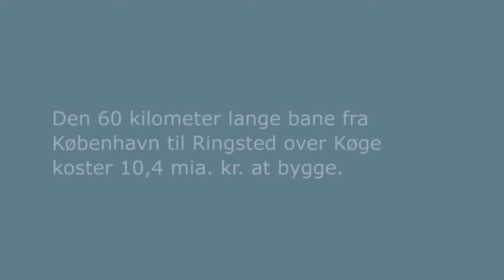Den nye bane København-Ringsted: Hvad koster det at bygge en jernbane?